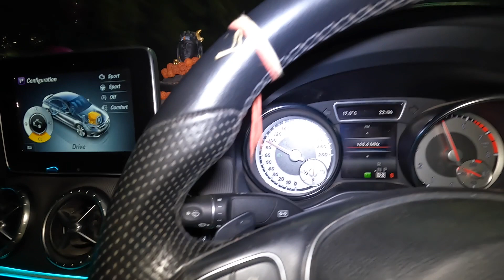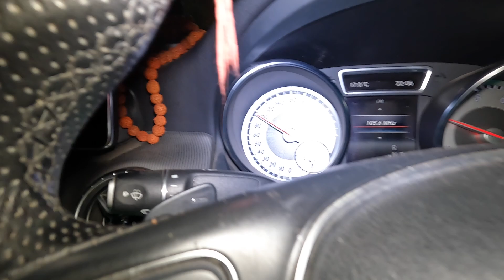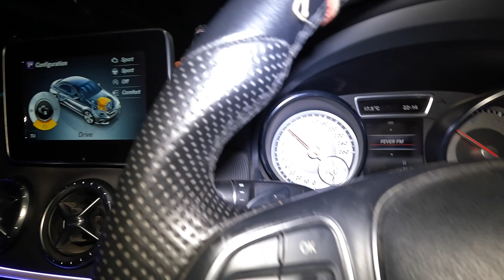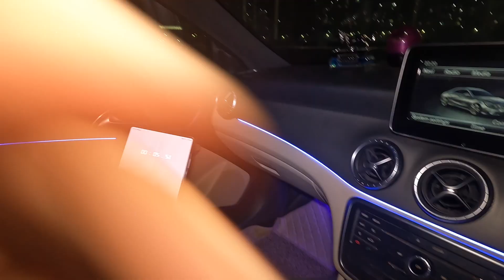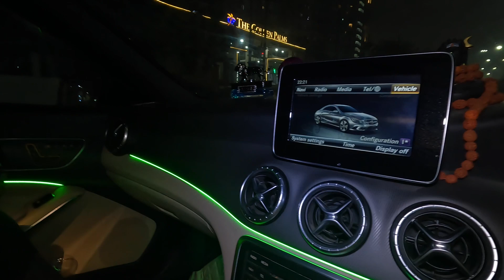Mercedes 0 to 100 Km/hr Speed in 6 seconds | Tatva K 2.0 | Daily Vlogs 2023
Took The Benz for a Spin 0 to 100 in 6 seconds...Whaata Fun guys!

Do not try this on a main road ever..

thanks
tatva k

picking up
picking up son in new mercedes
new mercedes
mercedes vlog
my new mercedes vlog
tatva k
tatva k 2.0
tatva k vlogs
veer vlogs
tatva k mercedes
mercedes car vlog
tatva k vlog
family vlog
tatva k family
tatva k family vlogs